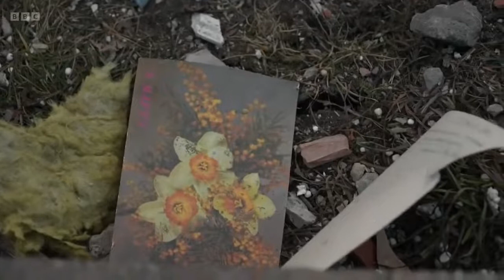ukraine news - war in ukraine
russian invade and attack ukraine military machine